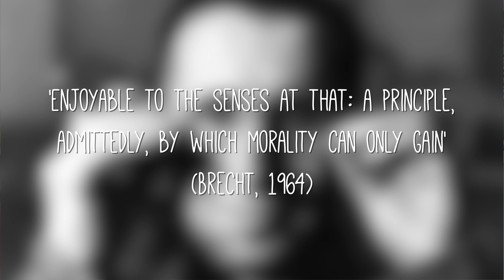The Hypocrite by Richard Bean at Royal Shakespeare Theatre (Hull Truck & RSC) | Performance Analysis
The Royal Shakespeare Company was, last week, host to Richard Bean's new play The Hypocrite, co-produced with Hull Truck Theatre as part of Hull City of Culture 2017. Directed by Phillip Breen, the play starred Mark Addy and Caroline Quentin in the lead roles.

Here's my performance analysis of the production, taking into account the piece's engagement with Kingston upon Hull's central role in the ignition of the Second English Civil War, the production's use of farce and comedy as well as class discourses in its subtext.